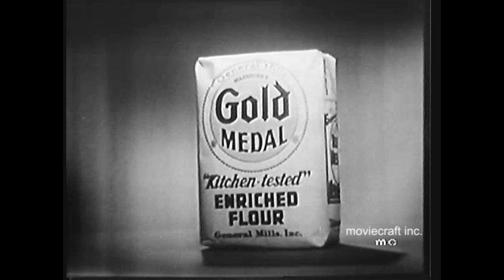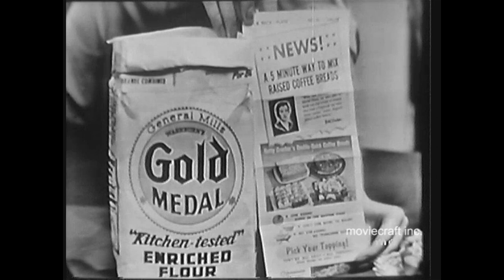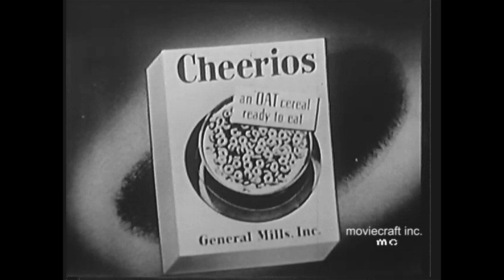Valiant Lady 1953. Soap Opera with commercials air date 11-02-53. CBS Network.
Helen Emerson, the loving wife of Frank Emerson, has a tragedy looming as her husband is being warned about his medical condition, while he chooses to ignore it. She has three children, Mickey, Diane, and Kim. Diane wants something she cannot have, and Helen tries to make her understand. Valiant Lady aired from 1953 to 1957. Television cast includes Nancy Coleman and Jerome Cowan. Transferred from 16mm b-w kinescope film.